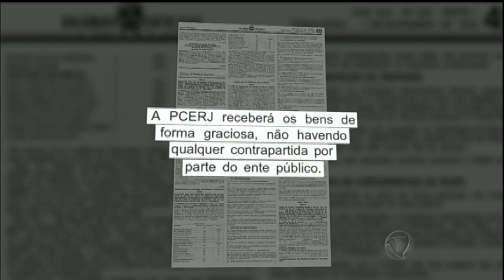Polícia Civil pede ajuda a empresários para manter delegacias no Rio de Janeiro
Com a crise financeira que atinge do Estado, cada vez mais falta materiais de trabalho. As delegacias estão com infiltrações, cadeiras quebradas e até a porta da cela está com problemas.